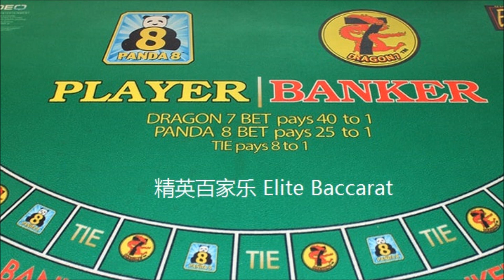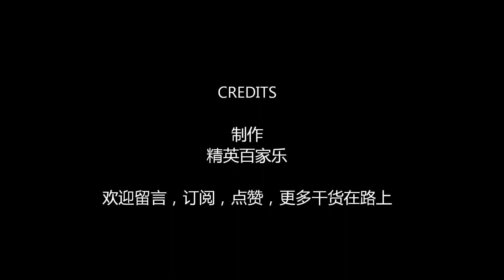【精英百家乐070】押EZ百家乐40倍龙的算牌法